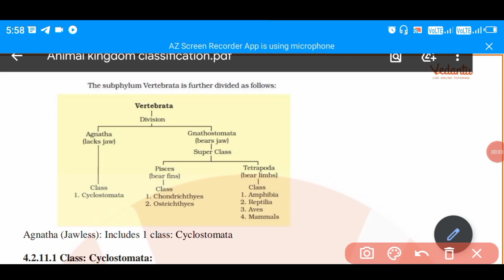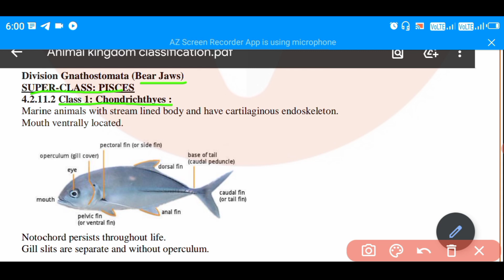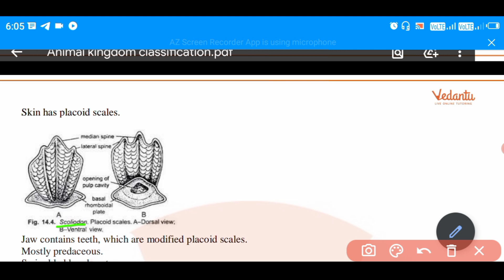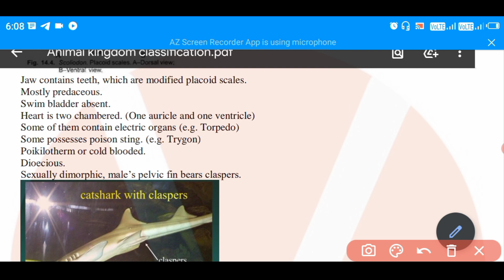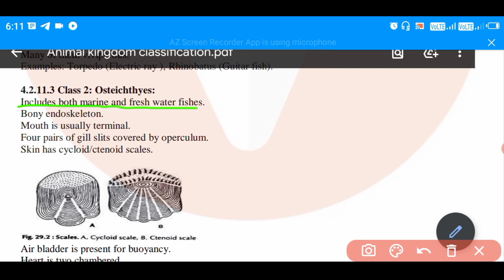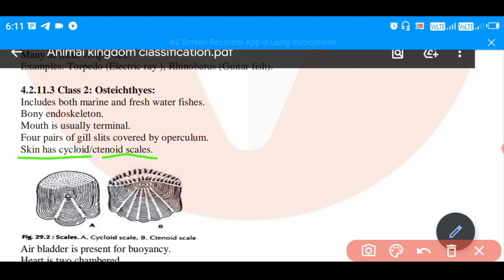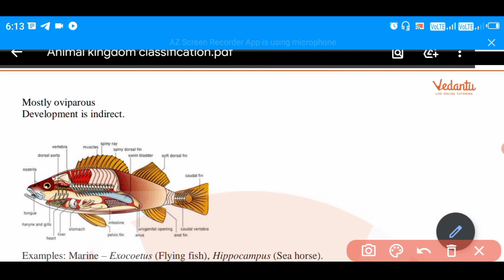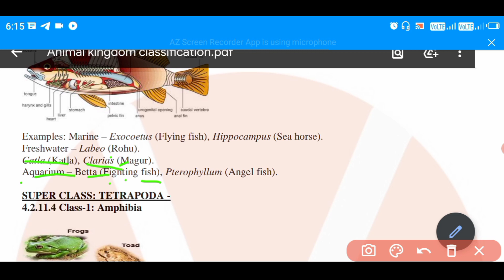Super Class Pisces | Animal kingdom classification |Biology Class 11 | Lecture-14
So friends today in this class we study about the next types of vertebrates Gnathostoma( Super class Pisces.) Detailed. So let's watch.

          So friends watch this video till end and ask doubt in the comments...

           thanks...